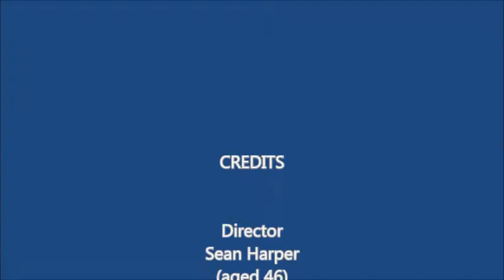Compilation of Czech trains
Filmed in Prague and surrounding towns, July 2016.

The trains are travelling on the busiest corridor out of Prague (to the East) to cities like Kolin, Brno and Ostrava.Trains include the Czech Railways (České Dráhy) Express trains, City Elefant, Pendolino and Interpanter services as well as Regio Jet and Leo Express; both run by private operators.

Dedicated to my 3 year old son Jamie who  loves all sorts of trains!